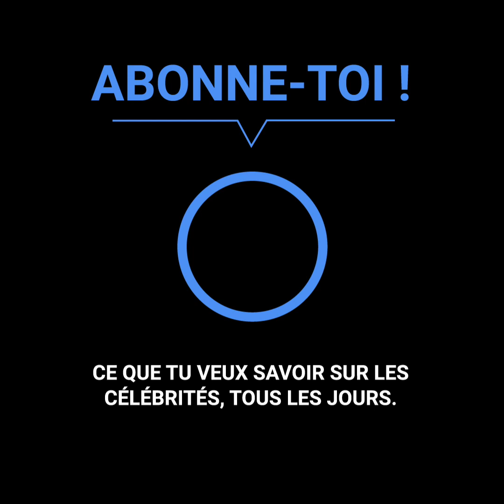Adriana Karembeu: l’incroyable histoire de la création de sa famille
Adriana Karembeu ne voulait pas être mère.
Malgré cela, la vie lui a donné une petite fille.
Quand la mannequin a rencontré Aram Ohanian lors d’un voyage au Maroc, l’homme d’affaires voulait devenir père, mais sa femme avait d’autres projets.
Après leur mariage, elle avait encore de vieux démons qui l’empêchaient d’avoir des enfants.
Et elle accusait son propre père d’être à l’origine de ces traumatismes.